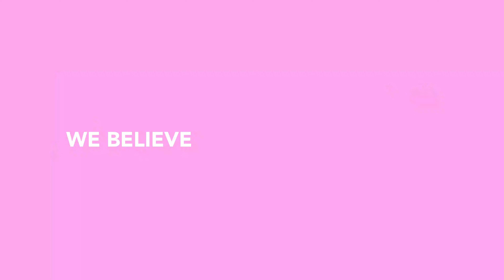KUNSTPARTIET / THE ART PARTY _ trailer